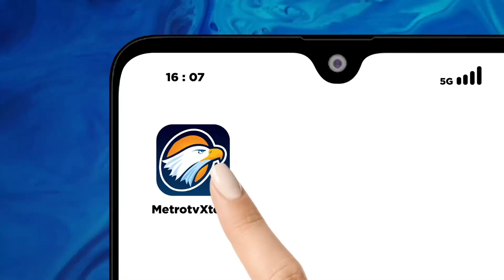Presiden Jokowi Sambut Baik Pertemuan Prabowo-Megawati [Metro Siang]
MetroTVPresiden Joko Widodo menyambut baik rencana pertemuan Ketua Umum PDIP Megawati Soekarno Putri dan ketua umum partai Gerindra Prabowo Subianto